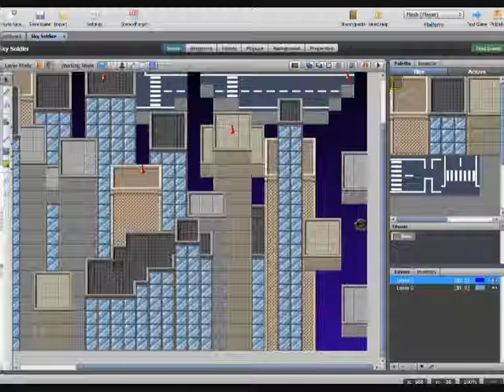Incredibly basic Work in Progress Stencyl Game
The msuic used is by Angrypacman, whose sound can be found
This track is called Crystal Forest.

This is an incredibly early in development test with stencyl, I'm not very good at this program yet but bear with me. This is my first time using something more complicated the RPG Maker.